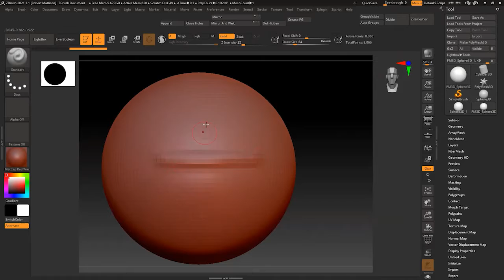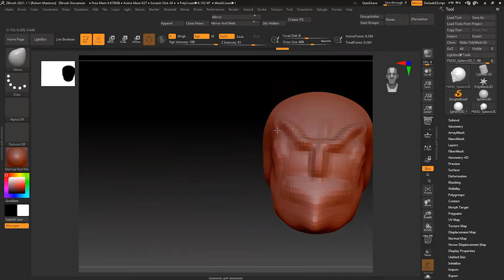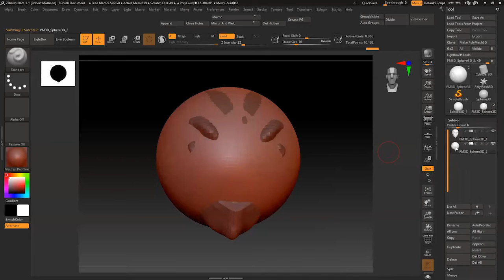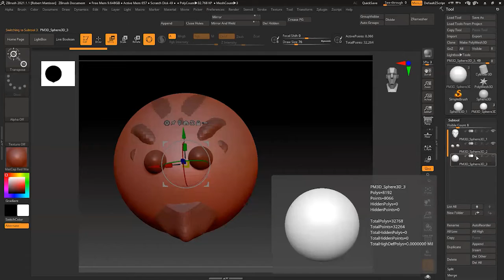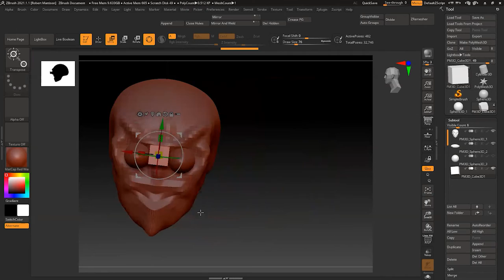Easy start Z-Brush